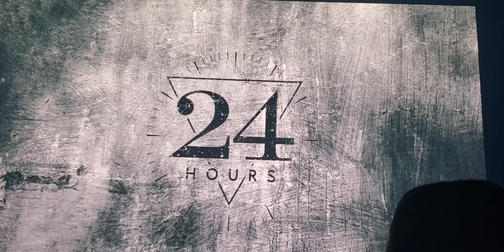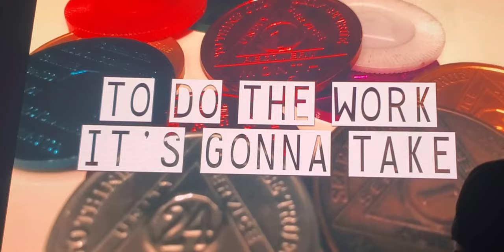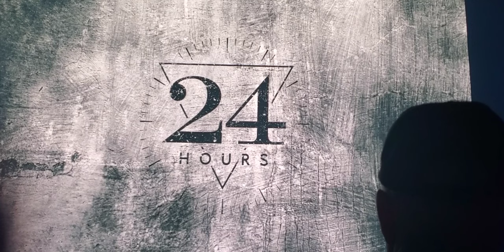Joseph habedank (24 hours)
Joseph habedank singing 24 hours at the national quartet convention 2022